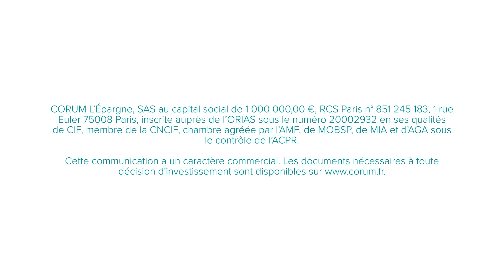À la rencontre de..."Ceux qui prennent soin de votre projet d'épargne."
À la rencontre de..., c'est votre rendez-vous avec nous : une porte ouverte en vidéo sur le quotidien des femmes et hommes au service de votre épargne.

Bien épargner, cela commence par choisir l’épargne qui vous correspond vraiment. La première étape est donc d’être bien accompagné, afin que vos besoins, vos projets, vos questionnements aussi, puissent être pris en compte.

Nos conseillers en investissements sont avant tout là pour vous écouter.